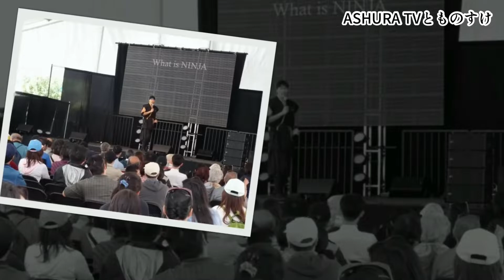【Tokyo2020 Olympics】Celebration to the Gymnastics Pommel Horse medalist (Men)【Ninja's お・も・て・な・し】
Do you know what a real ninja is? People thinkthat ninjas were soldiers who used various weapons such as Shurikens (weapons with shapes such as small swords and needles), but in reality, their mainmission was to gather information for their lord. They sometimes disguised themselves as street performers and engaged in intelligence activities in enemy states.

東京2020オリンピック代表選手の皆様、はじめまして。
伊賀流忍術継承者の知之助と申します。
私は5歳の頃から、父の指導の下、伊賀流忍術の訓練を行なっております。(現在35歳)
この度は、コロナ禍の中のオリンピック開催ということで、選手をはじめ、大会関係者スタッフの皆様は、本当に大変な状況の中、スポーツで世界を盛り上げようと頑張っているお姿に心から敬意いたします。

なぜ忍者が傘回しをするのか簡単にご説明させていただきます。

その昔、忍者の1番の目的は情報を集めることでした。諸国を廻り情報を集める際に、忍者は神楽曲芸師に変装し、楽しい芸を見せながら情報を集めていました。
現在この技は、結婚式場、神社仏閣をはじめ、おめでたい席で披露され人々に笑顔と福を与えています。

メダリストの方々に、私の得意技である「 傘回し」で、その功績をお祝いさせていただきます。